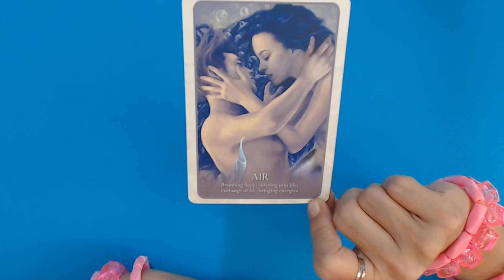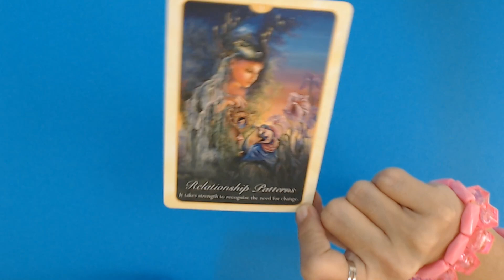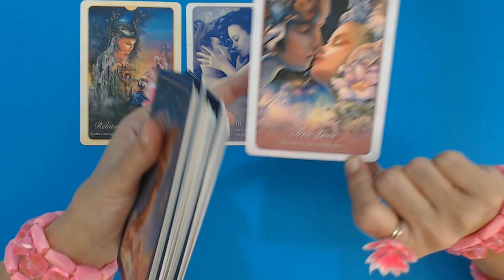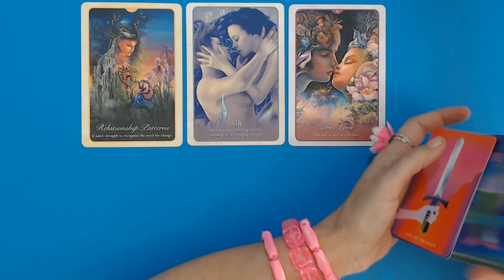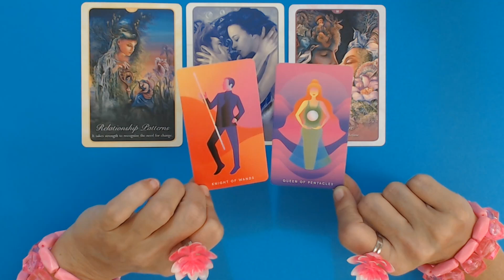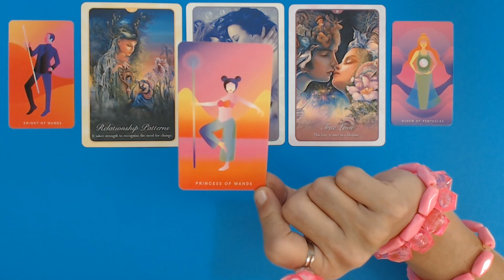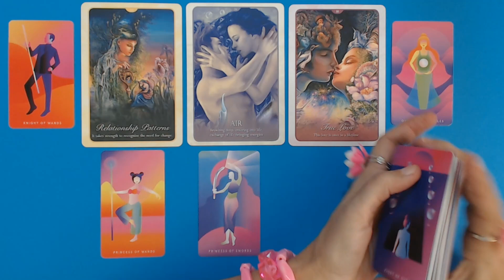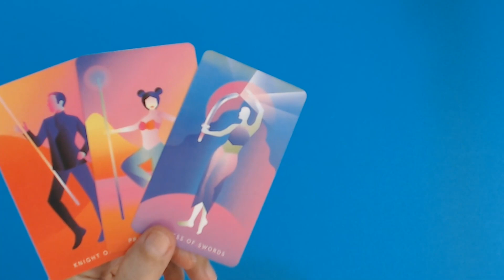Weekly Tarot Reading for Taurus | Free Weekly Horoscope Fortune Telling Tarot Card Reading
If you’re looking for weekly tarot reading today for Taurus and free weekly horoscope fortune telling tarot card reading, this video and this channel - Ivana Tarot – are for you! I wish you all the best today. You can find all info about my private readings bellow in description box. Your support helps me to keep my Youtube channel Ivana Tarot going on so I can deliver more of free daily tarot reading content for you!

PRIVATE TAROT AND ASTROLOGY READINGS  (within 48 hours of your payment)
All Readings are done trough SKYPE.
Private video - 75$ USD (3 questions, 15min long, you will receive a download link to your email)
Payments are made by clicking link next reading your interested in!

There are many benefits of weekly tarot card readings, but one of the most important ones is that they can help you see things from a different perspective and allow you to release any negative emotions or thoughts that may be holding you back from achieving your goals.

Tarot card reading is an ancient method of divination that is still popular today. It has been used for centuries to predict the future and to gain insight into oneself. A tarot reading can be performed in person or online, but it is always best when done in person. This way there are no limitations on the reader’s ability to see the cards and read them accurately. However, some people find it difficult to make time for a tarot reading in person and would rather do it online.

If you’ve found this video, you’re probably looking for:
* weekly tarot reading today Taurus
* free weekly horoscope fortune telling tarot card reading
* weekly tarot reading for Taurus
* free online weekly tarot card readings
* Ivana Tarot youtube - best weekly tarot youtube channel
* best tarot reader, and best youtube tarot readers
* weekly tarot card reading, and weekly tarot horoscope
* free weekly tarot card reading on YouTube

Tarot cards have been used for centuries to provide insight and guidance into the future. Tarot cards can be used in a variety of ways, from telling your fortune to divining the future. Tarot cards are a great tool to use when you want to get a more in depth understanding of yourself and your life. They can help you make decisions about the future, or even just help you find clarity on things that may have been bothering you lately.

My tarot readings are also an excellent way to get insight into other people’s lives as well. You can use them for relationship readings, career readings, or even just general questions that are on your mind.

If you enjoyed this weekly tarot reading today for Taurus and want to see more free weekly horoscope fortune telling tarot card reading, please remember to like, share, subscribe, and leave a comment if you have any questions or suggestions. We hope to see you here again soon!